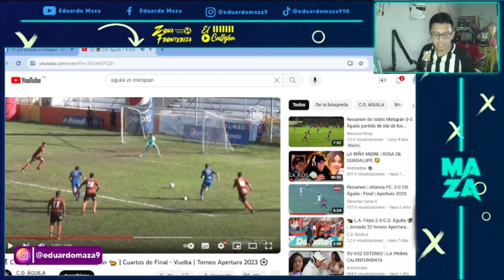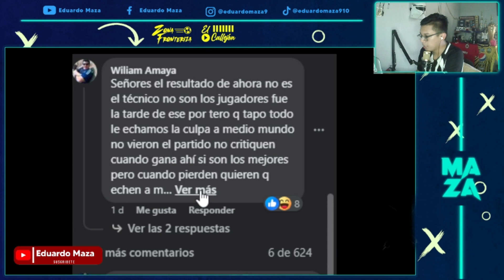🐉 DRAGÓN ELIMINA AL CAMPEÓN 🐯 | DEDICARTORIA A LOS 5 DE LA POLEMICA🎙️ | DT DE FAS VS AFICIONADOS 🗣️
C.D. FAS  vs C.D. Dragón
C.D. Águila vs Isidro Metapán